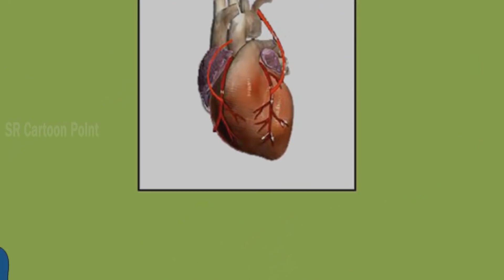মায়ের ভালোবাসা | Mayer Valobasa | Bangla Cartoon | Bengali Morel Bedtime Stories